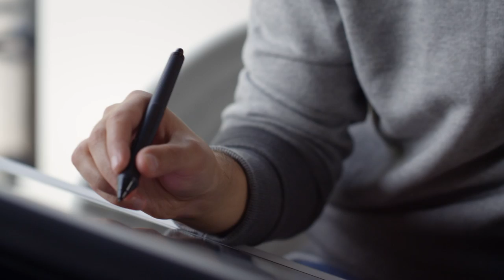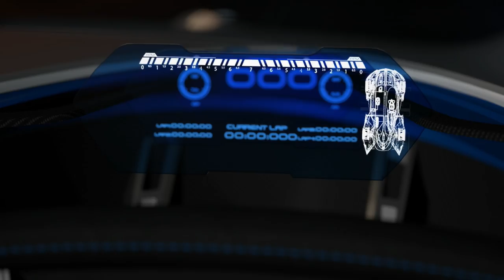Alpine Vision Gran Turismo: Unveiled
*Subtitles are available in a variety of languages. Please turn on the subtitle option in the Youtube Player.
*各国語の字幕があります。YouTubeプレイヤーの字幕機能をオンにしてください。

Since their establishment in 1955, Alpine has left many legendary marks in motorsports history, with the light weight and agile performance of their cars. And the car developed for Gran Turismo by this iconic French sportscar brand, is the “Alpine Vision Gran Turismo”. The single seater that will soon make its apperance through an update of Gran Turismo 6, takes its motifs from the variety of Alpine cars that have made their name in rally racing and the 24 Hours of LeMans. This is a model that gives an advanced look at various ideas that would be taken into consideration in future Alpine cars. Appearing in the movie footage are Alpine CEO Bernard Olivier and development staff members, the famed models that provided its inspiration, and an introduction of the unique exterior and driving scenes of the Alpine Vision Gran Turismo.

"Vision Gran Turismo" is a project in which the world's leading brands design an original sportscar in commemoration for the 15th anniversary of Gran Turismo, as present to players of "Gran Turismo 6". For more details regarding Vision Gran Turismo, please visit the Gran Turismo Official

1955年代の創業以来、軽さと俊敏さを武器に、モータースポーツの歴史に数々の栄光を刻んできたアルピーヌ。フレンチスポーツカーの代名詞ともいえるこのブランドがグランツーリスモのために生み出した1台が、「アルピーヌ・ビジョン グランツーリスモ」です。『グランツーリスモ６』のアップデートにより近く姿を現すこのシングルシーターは、ラリーやル・マン24時間レースで活躍した歴代アルピーヌをモチーフに、未来のアルピーヌが纏うであろうさまざまな着想を先取りしたモデル。映像ではアルピーヌCEOであるベルナール・オリビエ氏や開発スタッフの肉声を初め、モチーフとなった名車たち、そして「アルピーヌ・ビジョン グランツーリスモ」の独創的なエクステリアや走行シーンがお楽しみいただけます。

「ビジョン・グランツーリスモ」とは、「グランツーリスモ」の15周年を祝って世界中のブランドがオリジナルのスポーツカーをデザインし、『グランツーリスモ６』のプレーヤーにプレゼントされるプロジェクトです。「ビジョン・グランツーリスモ」に関するより詳しい情報は、グランツーリスモ公式ウェブサイト「グランツーリスモ・ドットコム（ ）」をご覧ください。